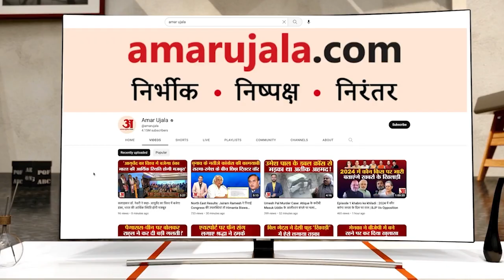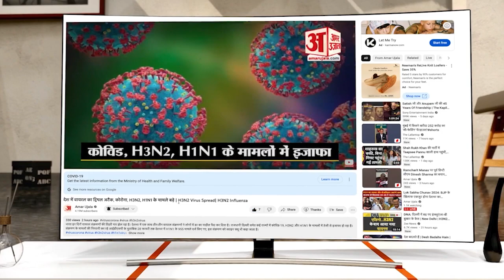Amit Shah Arunachal Visit: अरुणाचल से अमित शाह ने China को दिया करारा जवाब, तिलिमला गया ड्रैगन